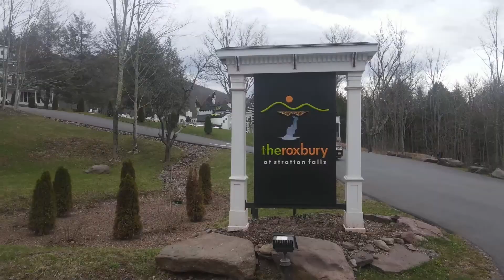Roxbury Noir Boudoir Suite Experience by Big Drew Grafix 041322 Final